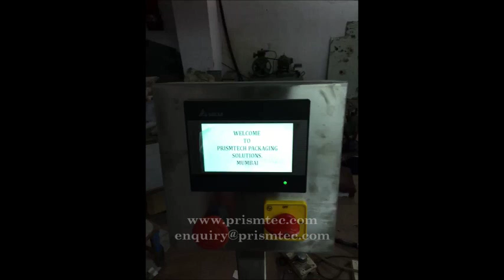Food Pouches Top Side Labeling Machine